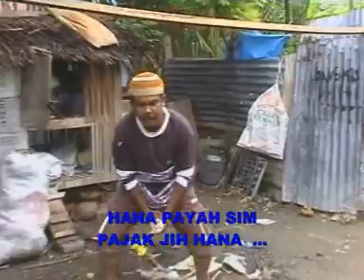aceh loen1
Lagu chik lon neublou kameng meng meng::::::::::::::::::::